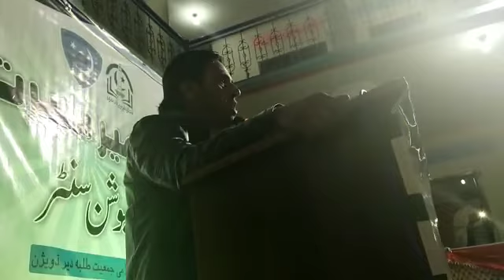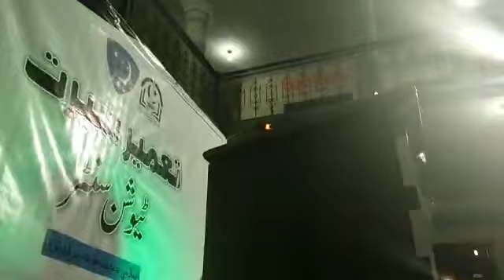Samiullah Khatir Pashto Poetry. New Ghazal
samiullah khatir pashto poetry